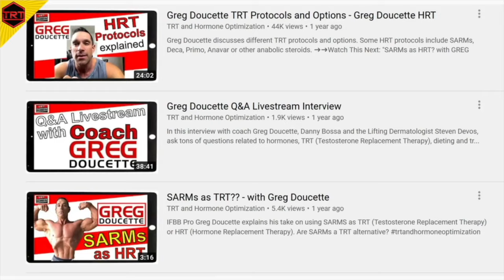How to Avoid Testosterone Injection Site Swelling or Lumps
Danny Bossa explains How to Avoid Testosterone Injection Site Swelling or post injection lump or lumping on TRT. (delt shoulder or bump injection)
💉 ➜Visit the ShopTestStore for your 29G 1ml insulin syringes, desinfection alcohol pads, 10ml glass vials (Transfer testosterone from 1ml glass ampoules into a 10ml vial), MicroNeedling Derma Rollers, Derma Stamp, and much more